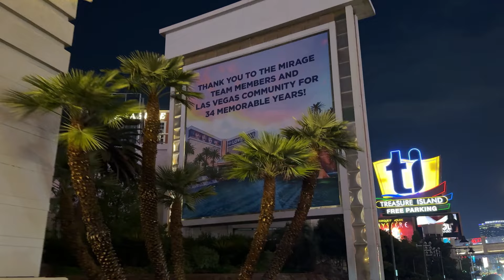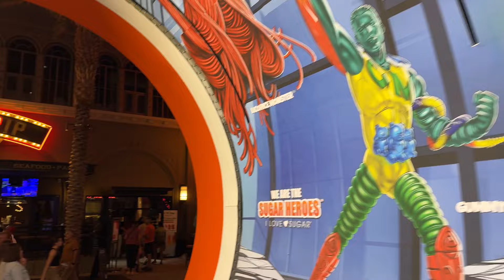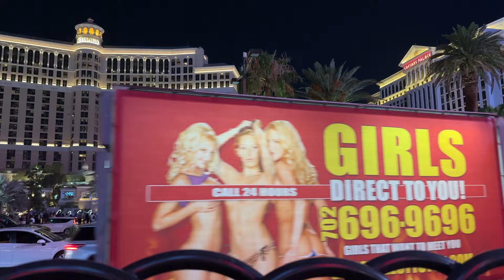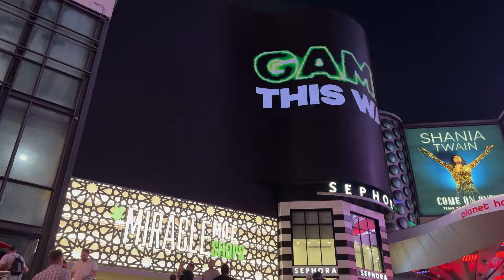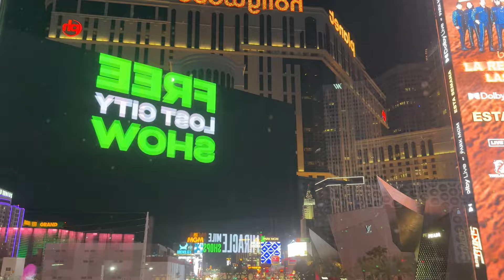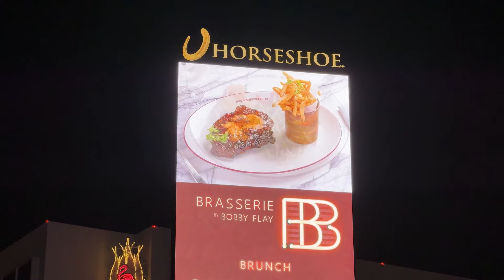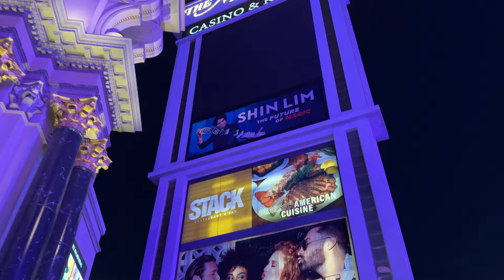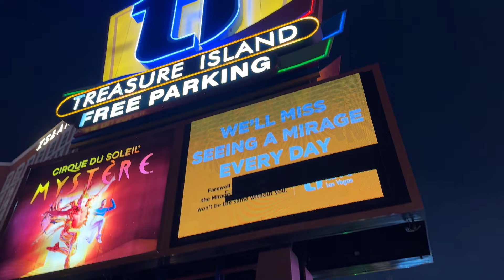Wild Night on Vegas Strip The First Night Mirage Resort is Closed For Good!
2pcs Lavalier Wireless Microphone for iPhone iPad